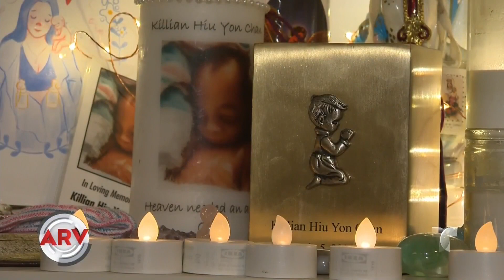Madre que perdió su bebé dona leche para otros pequeños | Al Rojo Vivo | Telemundo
Una madre en Nueva York que perdió su niño durante el embarazo decidió donar más de dos mil onzas de leche materna para alimentar a otros bebitos.